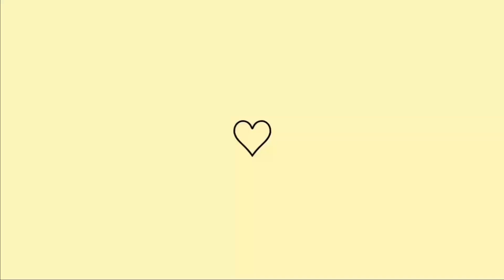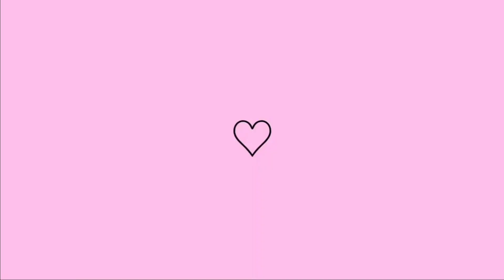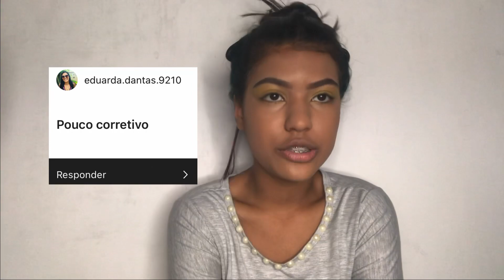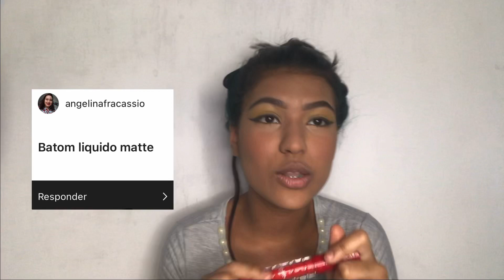fiz uma MAQUIAGEM que as SEGUIDORAS não GOSTAM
Oiii meus amores tudo bem com vocês? espero que sim! nesse vídeo eu fiz uma make q vcs não gosta!

me segue lá no insta pra gente interagir maissss!!

Respondendo algumas perguntas que vcs sempre faz

Qual editor voce usa? *VN*

Qual seu celular ? *iPhone 7 plus*

Quantos anos você tem? *16 aninhos*

*Onde vc mora?* rio de janeiro

Qual app você usa para fazer as capas dos seus videos? *picsart*

AMO VCS , BJS ❤❤❤